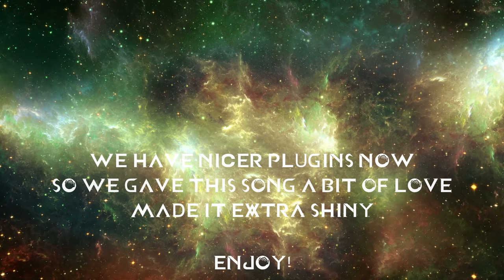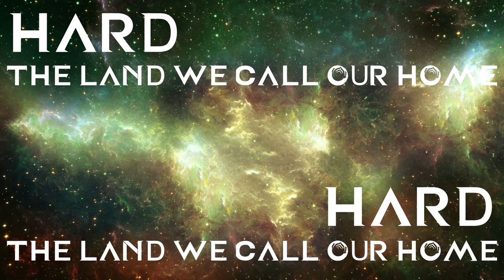We All Lift Together (2023 Remastered) [Warframe] | Freya Catherine [Epic Orchestral]